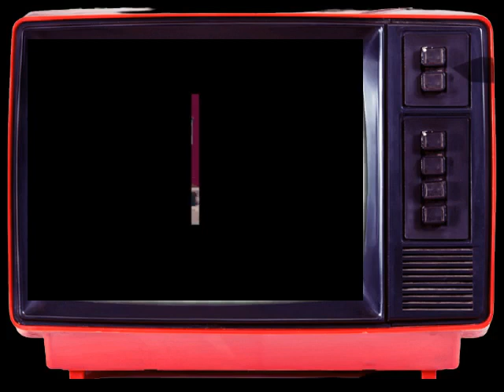🥱Noite Retro🌛 The Great Circus Mystery: starring Mickey & Minnie 🎮Super Nintendo -LONGPLAY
vamos la pra mais uma sessão retrogame ? Noite Retro The Great Circus Mystery: starring Mickey & Minnie Super Nintendo
História

Mickey junto de sua namorada Minnie, resolvem ir até um circo que chega a sua cidade, mas coisas estranhas começam a acontecer e o casal de camuldongos suspeita que o circo pode está envolvido nos acontecimentos, eles descobrem através de Pateta que Donald e Pluto Sumiram, mas do que nunca, o casal resolvem investigar esse mistério e suspeitam que Bafo de Onça pode está envolvido nisso.
Jogabilidade

Mantém o estilo o primeiro jogo no SNES, a única diferença, é que Minnie também é uma personagem jogável, as fases podem agora ser acessadas através dos passwords que diferente da versão anterior não existia, mesmo jogando com Mickey ou Minnie, não tem diferença, pois a jogabilidade é igual para todos, somente com poucas diferenças apenas nos gênero dos personagens.
let's go there for another retrogame session? Retro Night The Great Circus Mystery: starring Mickey & Minnie Super Nintendo
Story

Mickey and his girlfriend Minnie, decide to go to a circus that arrives in their city, but strange things start to happen and the couple of mice suspect that the circus may be involved in the events, they find out through Goofy that Donald and Pluto are gone, but more than ever, the couple decide to investigate this mystery and suspect that Jaguar's Breath might be involved in it.
gameplay

Keeps the style of the first game on the SNES, the only difference is that Minnie is also a playable character, the levels can now be accessed through passwords that unlike the previous version did not exist, even playing with Mickey or Minnie, there is no difference, because the gameplay is the same for everyone, with only a few differences in the characters' genres.